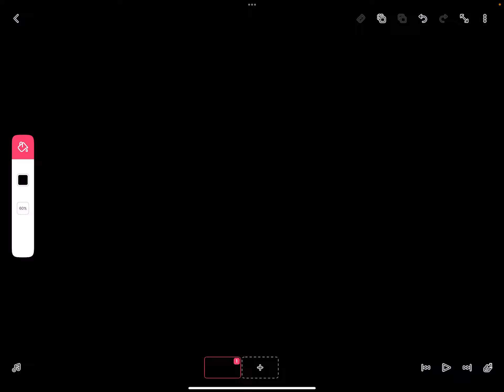Important message.￼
I hope you guys can understand that this is for my mental health and for the greater good I’ve had to do this many day and have no interactions pretty much so hopefully you can understand this hard decision that was made. Thank you.-Richard ￼